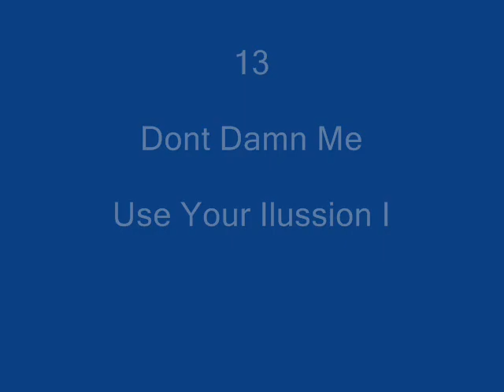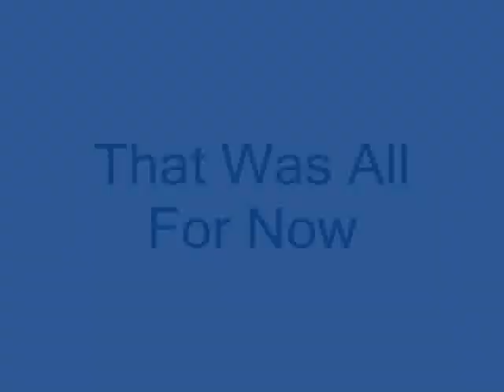Slash's Greatest 20 Studio Solos Part 1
These are Slash's Greatest 20 solos (IN MY OPINION!!) we all think diffrently so I would also like to see your opinions